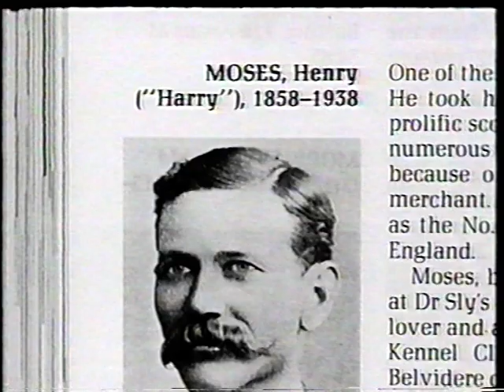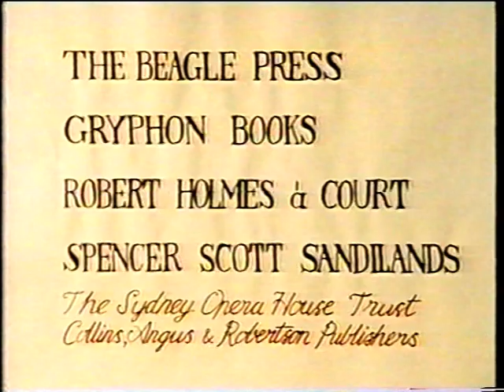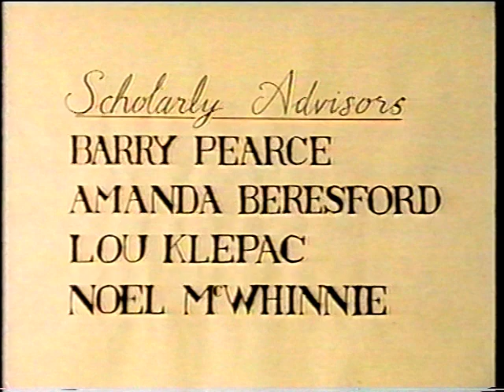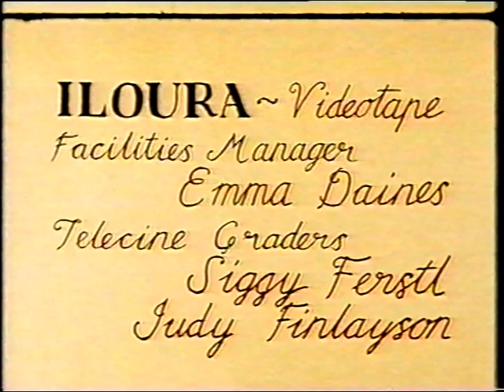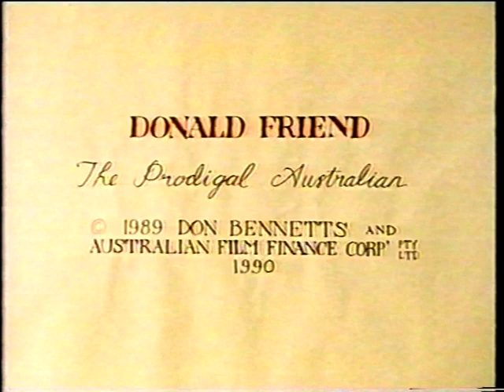Donald Friend: The Prodigal Australian (1990) - Part 4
Don Bennetts' Award winning documentary of Australian artist Donald Friend (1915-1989). Full 1 hour video.

Donald Friend tells of his adventurous life to fellow artist John Olsen. The Australian artist ran away from home during the depression; shared a flat with Peter Finch in Sydney's bohemian quarter; sailed to Africa in 1938 and became advisor to the King of Ikerre in Nigeria. He lived in Bali for 15 years where he was known as Tuan Rak Shasa (Lord Devil).